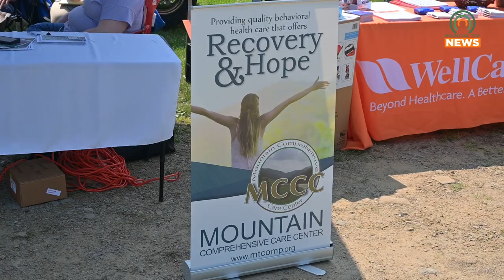Be Kind to Your Mind Healthcare Event Held in Hi Hat, Kentucky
Minuteman Medicine partnered with various other medical organizations on Thursday, May 25, to host the Be Kind to Your Mind Healthcare Event in Hi Hat, Kentucky.